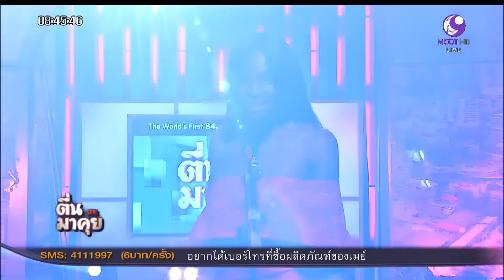สวยอลังการ 3 สาวงามจากเวที Miss International Queen 2015!!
สวยกว่าผู้หญิง “Trixie Maristela” จากฟิลิปปินส์ คว้ามงกุฎ Miss International Queen 2015 และคนนี้ดังมากในโซเชียล สวยสยบคนทั้งเมือง ใบหม่อน โสภิดา ศิริวัฒนานุกูล (รองอันดับ 2)